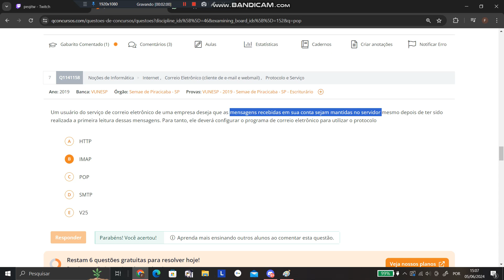Protocolos: Pop X IMAP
Tentando entender Pop x IMAP de forma fácil e rápida, respondendo uma questão extra!